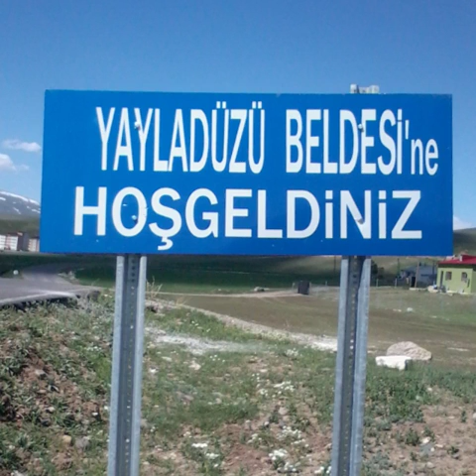yayladüzü beldesi gurbetçilere gelsin.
yayladüzü beldesi